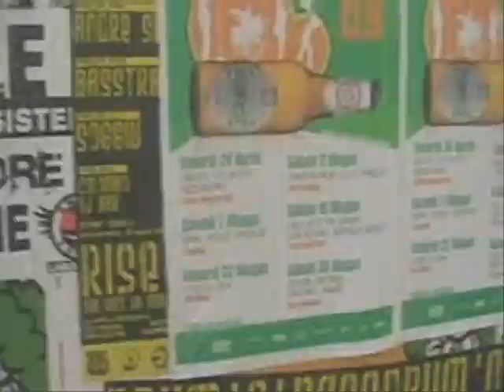SABATINO-ROMANZA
Mauro Di Girolamo